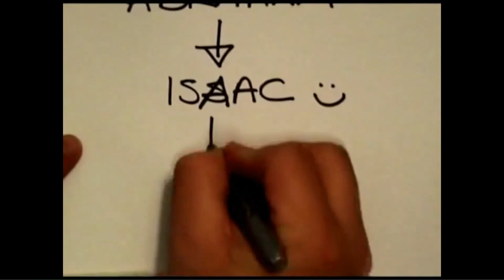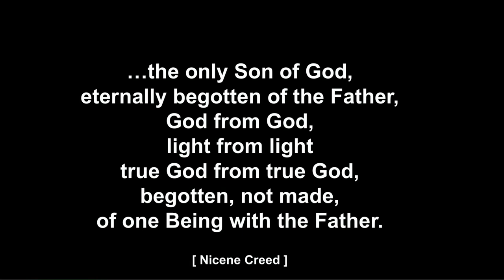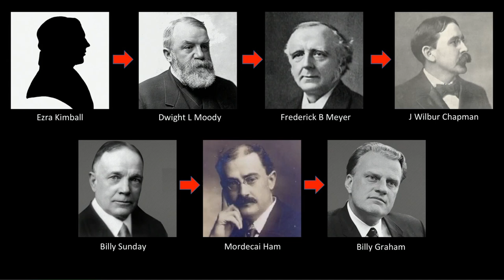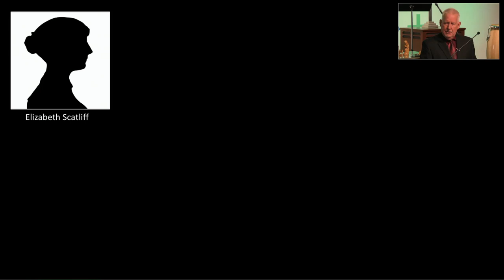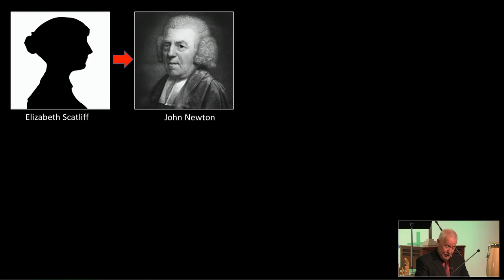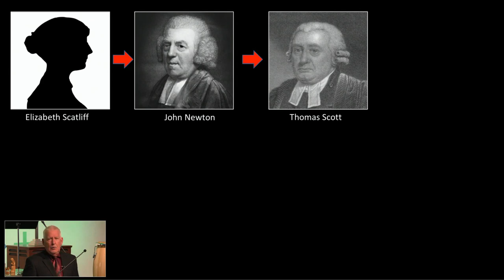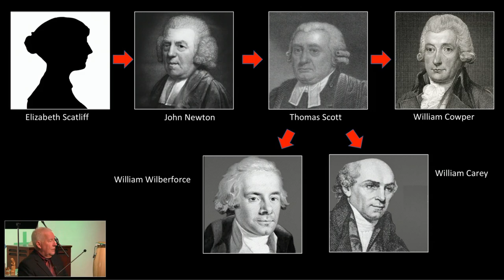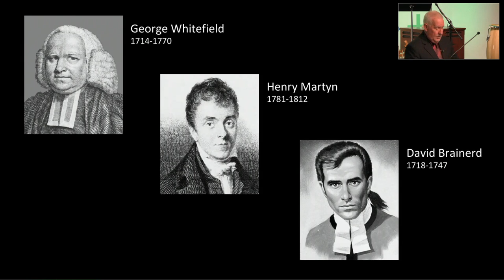Sunday January 1, 2023 Sermon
All music used by permission:
Who Begat You
by Pastor Bud Russell
Dover DE